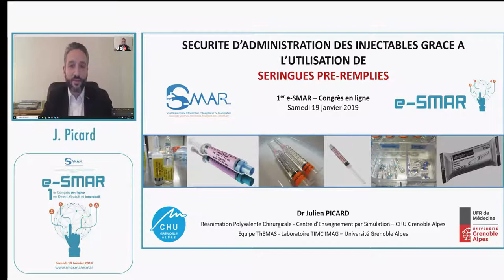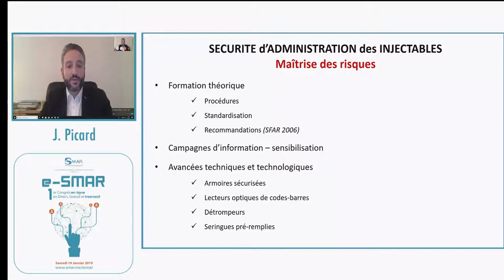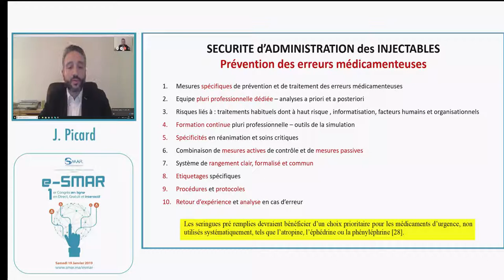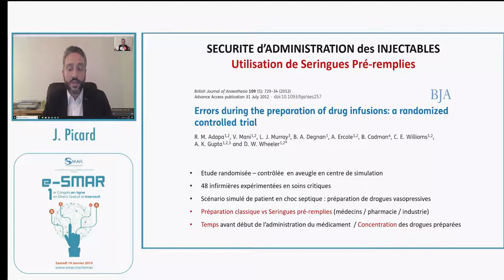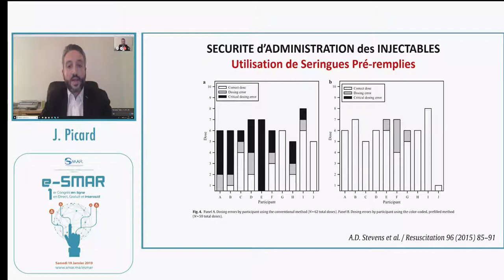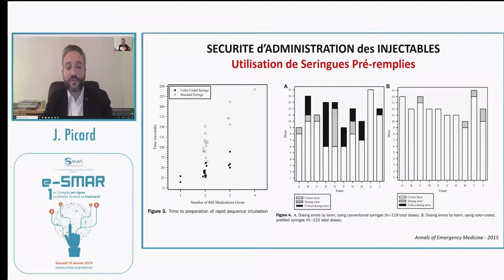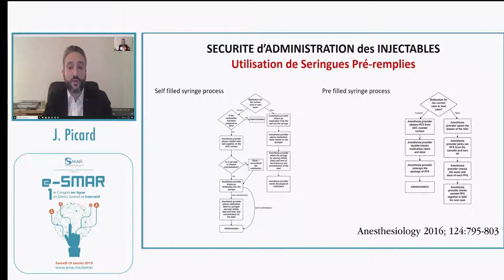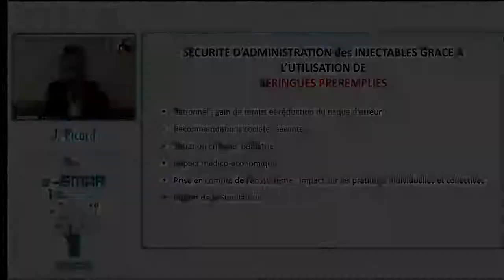e-Smar 2019 - Symposium HEMOLAB/AGUETTANT J Picard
Sécurité d’administration des injectables grâce à l’introduction des seringues pré-remplies